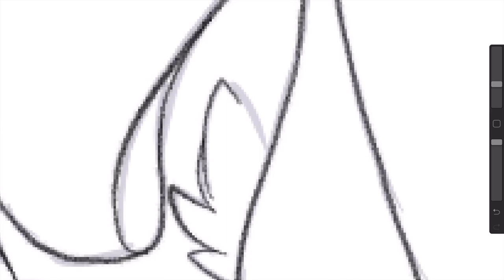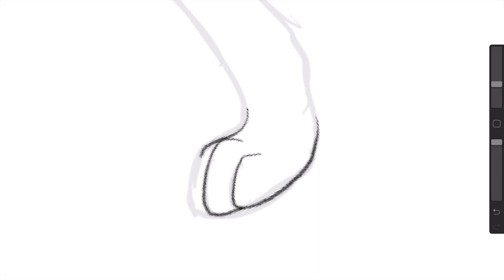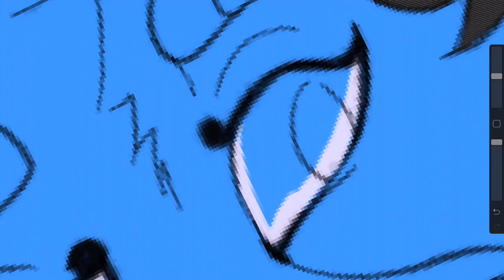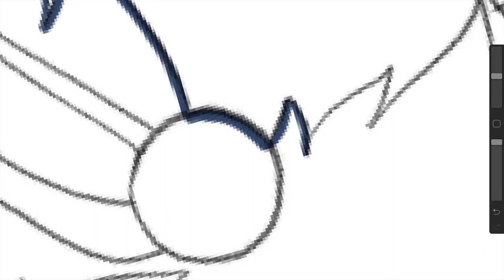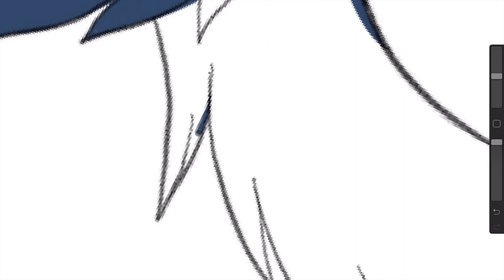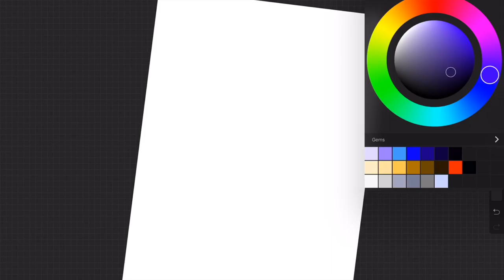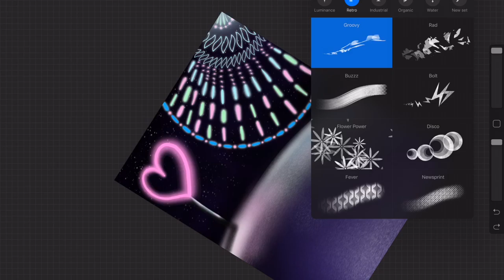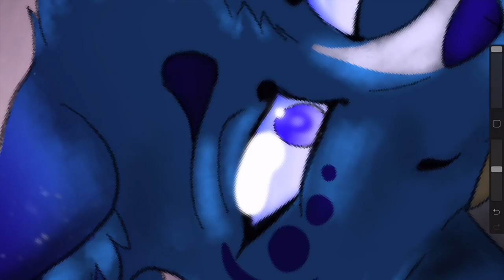Speedpainting "Lay Low With You"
Picture on dA: NOT UP YET

This is a speed paint for the most precious of beans!!! I just wanted to draw something fair related and you mentioned you like Salt Water Taffee so like... HERE!

- Video and drawing by MidMist.
-Wish belongs to TrickyBreezeTB

- Programs used:
Procreate - for art
QuickTime - for screen capture